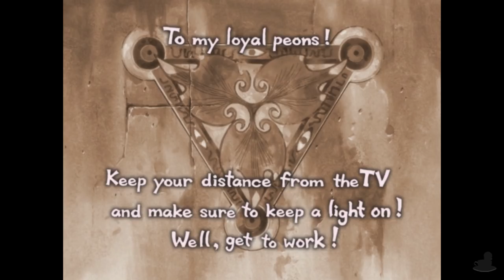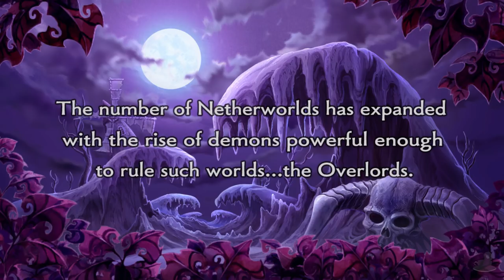Disgaea 2 (PC, Let's Play, Blind) | The Summoning Of Rozalin! | Part 1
Disgaea 2 PC Part 1! We head back to Disgaea with... Disgaea 2! I mean... That's some timing on that announcement!

Scene Select
0:32 - Skip Intro
3:08 - The Netherworld...
15:30 - The Outside World!?
19:16 - Prinnies, Dood

Overlord Zenon has cursed the land of Veldime, turning all the humans into demons of some sort. All but Adell! He aims to fight Overlord Zenon and restore Veldime before its people forget who they are! But this is Disgaea... like it will be that simple. Adell's mother decides to summon Overlord Zenon... but ends up summoning his daughter... Yeah... Dood? I guess.

Disgaea 2 PC is available on PC via Steam... Obviously. But, it is a port of the PlayStation 2 version! Apparently there's some PSP version as well! The gameplay for this walkthrough will be captured on PC at 60 FPS !

If you like my Disgaea 2 PC videos be sure to share and like the videos! It all helps!

In This Video: Summoning Ritual

Disgaea 2

Platforms: PS2, PSP, PC
Genre: SRPG
Language Options: English
Publisher: NISA
Developer: NIS